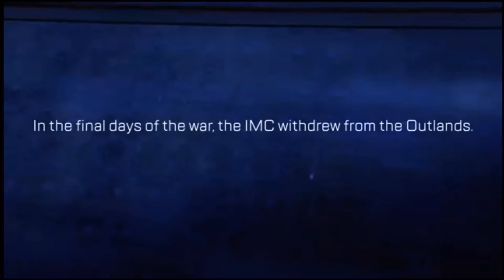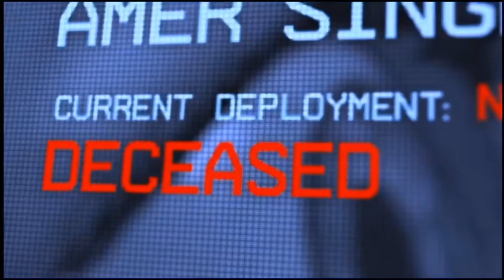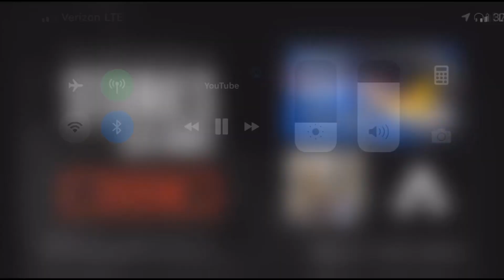NEW Wraith Event Coming!!!! // Wraith Cinematic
Respawn released a cinematic for my girl Wraith in Apex Legends! Does this mean a Wraith Event is on it’s way?!?!?! I’m so hyped for this!!! Just watch the video and see why!!!